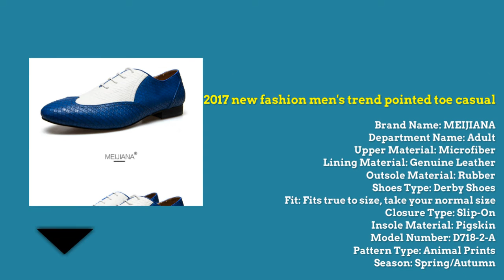Best Men's trend pointed toe casual shoes|| Men's trend pointed toe casual shoes review